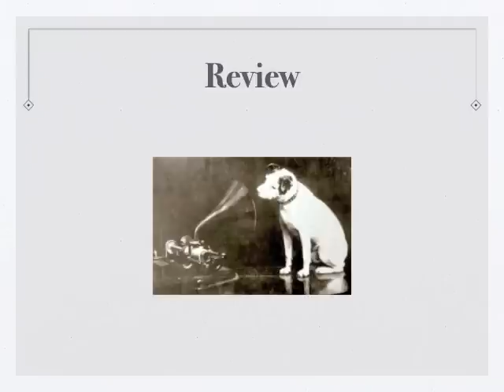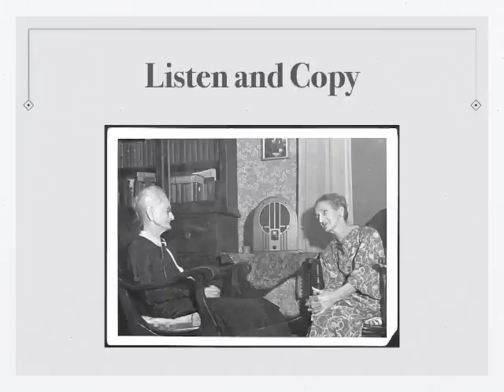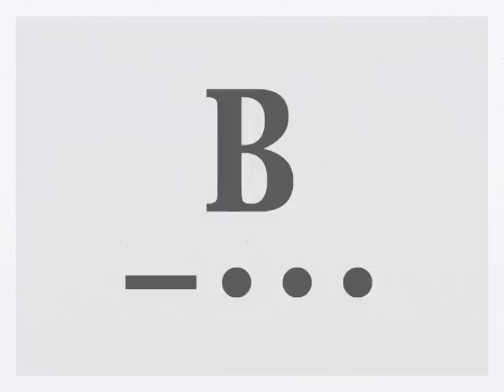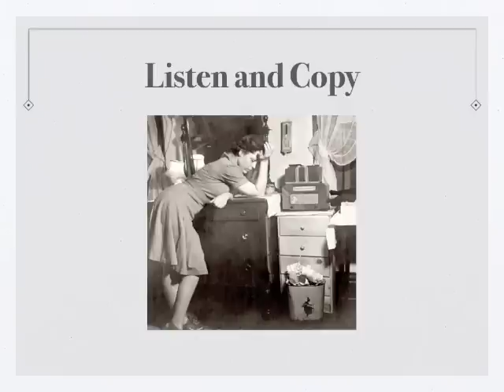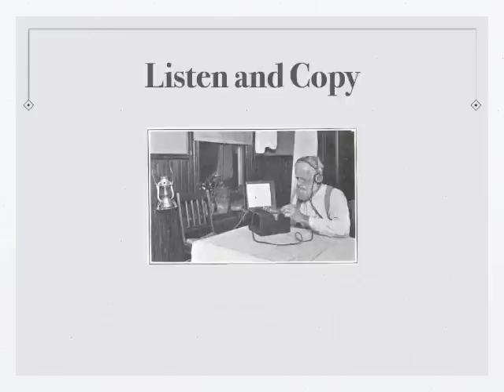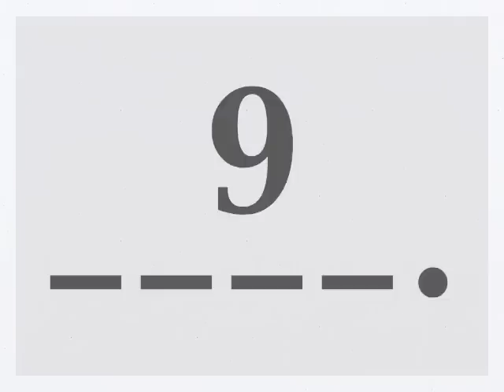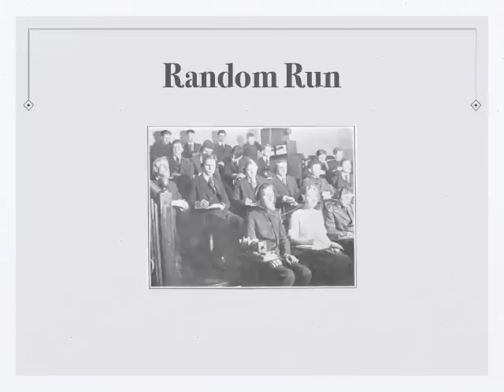International Morse Code: Lesson 6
Here is lesson 6 covering the letters H, B, F, and the number 9.  The Random Run answers are:

H B F 8 R I K M B G F H W A D S K o 1 I V B M N 5 2 G H T U I E T R S B F G N M K I o W 5

Thanks and 73! -Andy